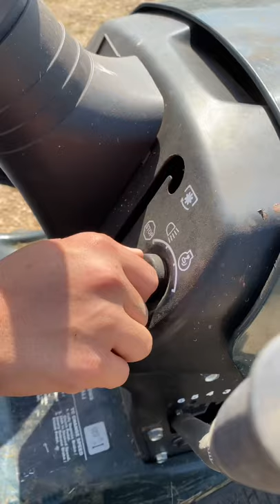Lawn Mower Drag Race Anyone??